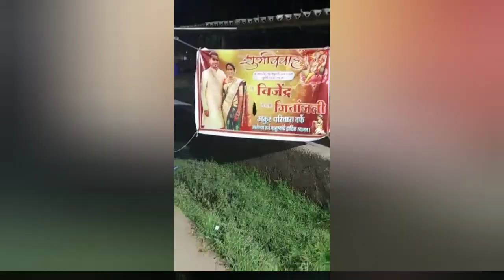विजू भाईंच्या हळदीला || विजूच्या लग्नाचा vlog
Vijuchya haldila aamhi gelo ..
Aagri halad
Aagri koli halad
Vijuchi halad

Marathi aagri haladi vlogs